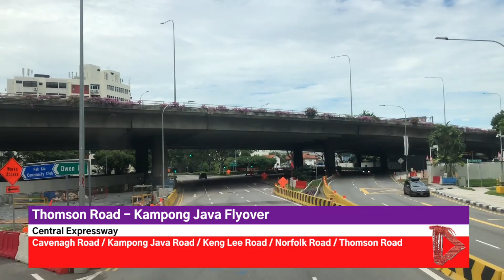[SBST] Hyperlapse of Trunk Service 56 (Direction 1) [SG56 Special]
To commemorate the 56th birthday of Singapore, here is a hyperlapse of SBS Transit Bus Service 56! This is direction 1, from Bishan Interchange to Marina Centre Terminal.

Bus recorded: SBS3736S

Information in this video is accurate as of 30 July 2021.

0:00 Intro
0:37 Bishan
2:54 Toa Payoh
4:45 Novena
6:33 Kallang
7:16 Central Area
9:50 Outro

SBS Transit Bus Service 56 is a trunk route running between Bishan and Marina Centre, via Toa Payoh, Novena, Little India and Bras Basah.

Service 56 serves as a supplementary route connecting the residential estates of Toa Payoh and Bishan with the city areas of Marina Centre, Middle Road, Little India and Novena. The large area of coverage between Bishan and Toa Payoh makes it a convenient inter-town route.

Service hours on Saturdays are longer to cater to late-night commuters in the city.

GetActive! Workout 2021: Dance of the Nation [Don Richmond Remix]
Our Singapore (Fallen Superhero NDP 2019 Remix)

All contents made by Deevil4002G Studios